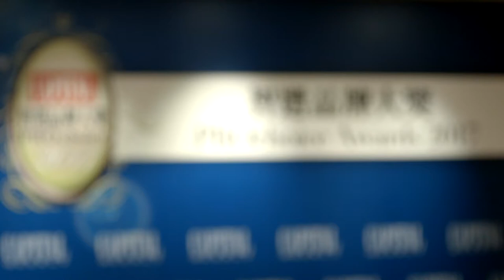智選企業社會責任品牌大獎 - 中國建設銀行(亞洲)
《資本壹週》「智選品牌大獎2017」- 智選企業社會責任品牌大獎
得獎品牌: 中國建設銀行(亞洲)
領奬代表: 中國建設銀行(亞洲)綜合事務部總經理兼主管郭苑慧小姐